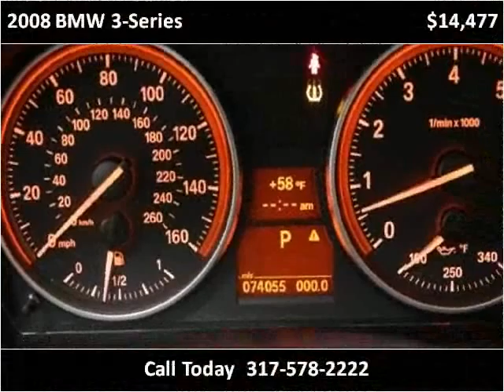2008 BMW 3-Series Used Cars Fishers IN